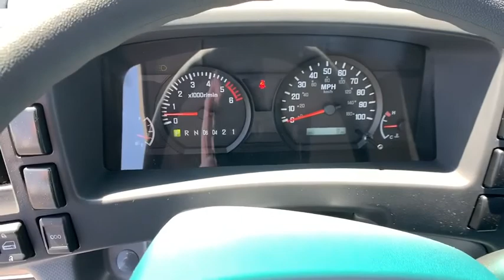2020 ISUZU NPR Ft. Collins, Brighton, Denver, Commerce City, Westminster, CO I200043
White  2020 ISUZU NPR available in Ft. Collins, Colorado at Transwest Buick GMC Isuzo. Servicing the Brighton, Denver, Commerce City, Westminster, CO area.

Priced below MSRP!!! Rack up savings on this specially-priced Vehicle.. CONTACT OUR INTERNET SALES TEAM TODAY! ONLY AT TRANSWEST BUICK GMC - YOUR ISUZU NPR DEALER OF DENVER! STOP BY AT I-76 & 96TH AVE! All prices exclude tax,tags,title. Prices include dealer and handling fee of $495